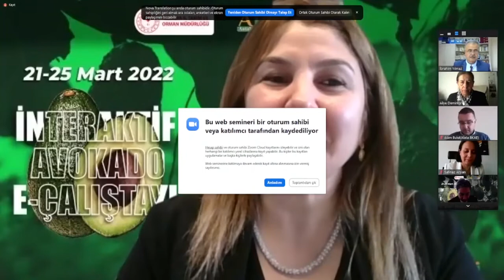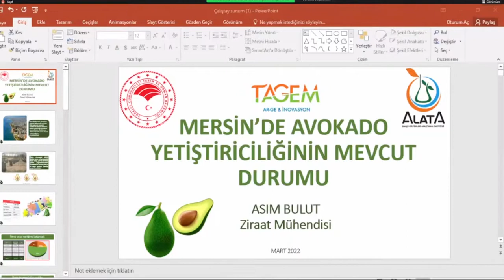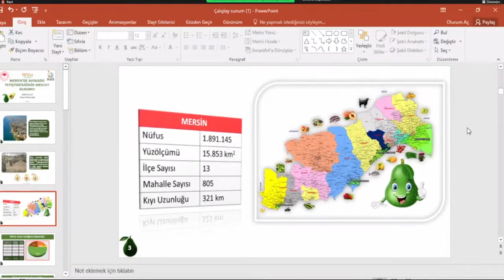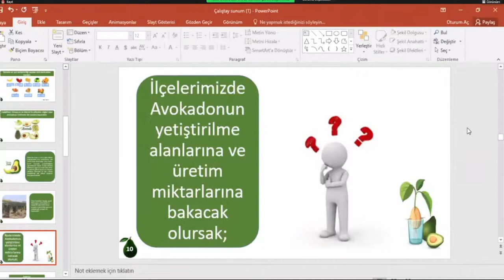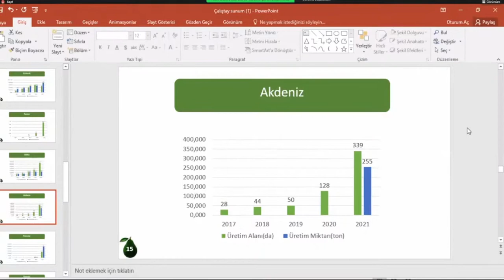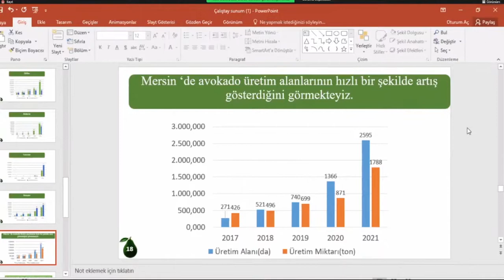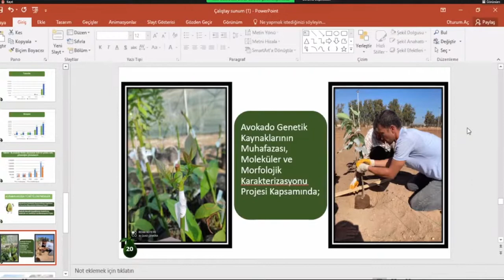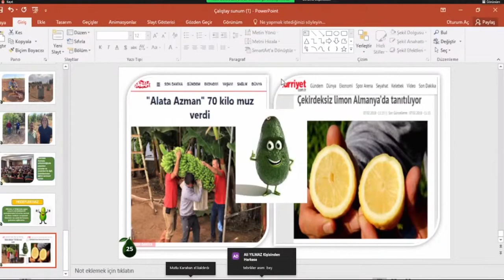40 Mersin’de Avokado Yetiştiriciliğinin Mevcut Durumu Asım BULUT